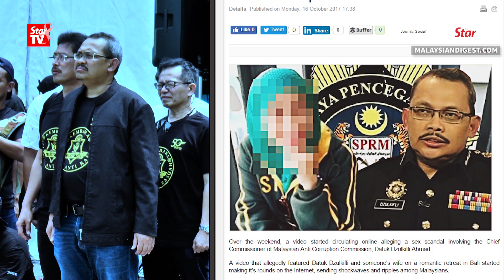MACC chief on viral video: It's a slur to discredit me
Malaysian Anti-Corruption Commission (MACC) chief commissioner Tan Sri Dzulkifli Ahmad told TV3 on Tuesday that the allegations in a viral video that he was having an extramarital affair with a married woman were meant to tarnish his reputation and discredit his efforts in fighting graft.